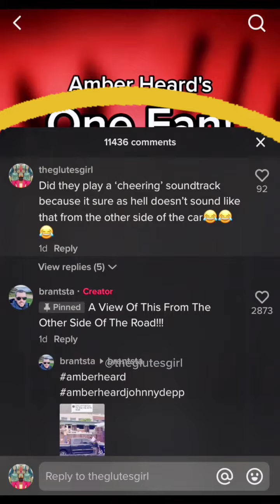Amber Heards potted plant publicity stunt 🤣🤣🤣 Props to for the video on both sides of the car